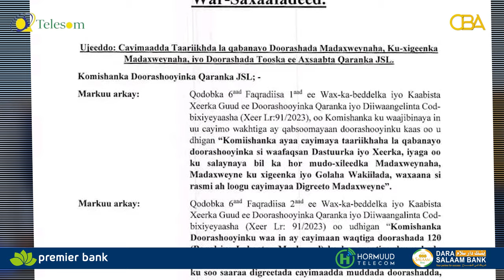"13 November 2024 ayay qabsoomaysaa doorashooyinka Somaliland"Komishanka Doorashooyinka Somaliland